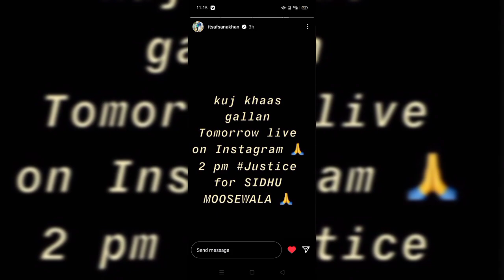Sidhu moose wala New song | singga New song leak | Afsana Khan | prem Dhillon